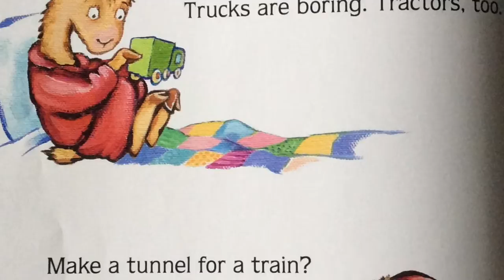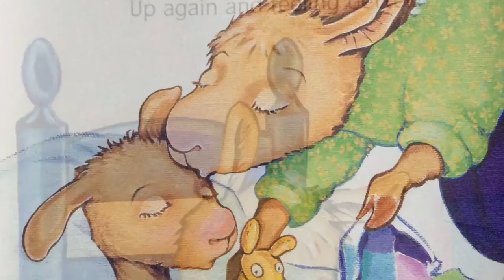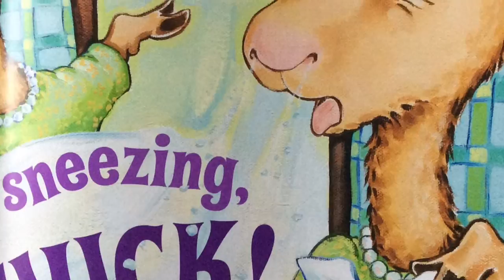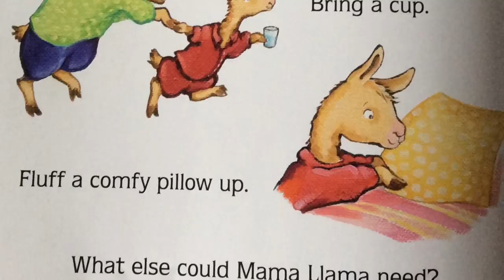Llama Llama Home with Mama